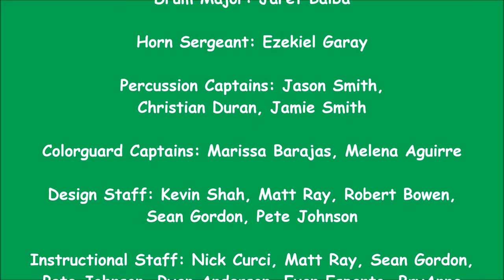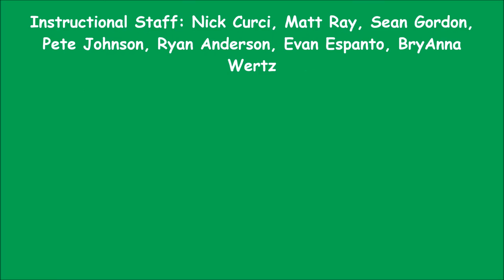Damien Spartan Regiment's Western Band Association Grand Championship Performance 112215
This is a video of Damien High School's Spartan Regiment performing their fall 2015 field show entitled  "The Art of Structure" at the Western Band Association's Grand Championship at the Fresno State University Stadium.